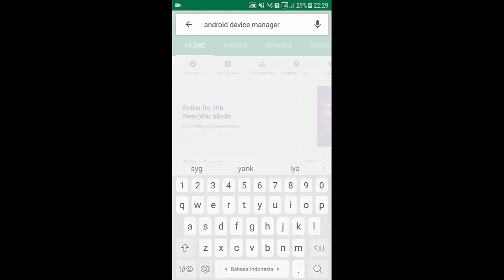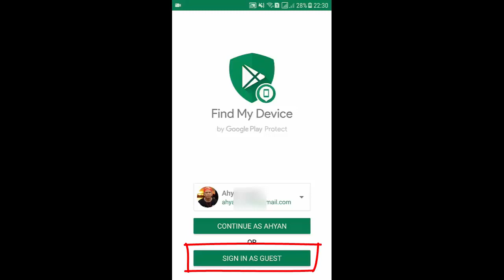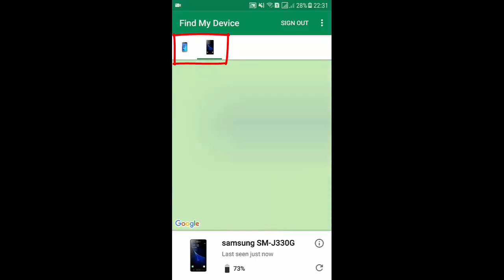Cara melacak HP Android yang hilang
Android device manager merupakan aplikasi yang berfungsi untuk mengetahui posisi HP atau ponsel yang terhubung dengan gmail. Dalam pengembangannya, aplikasi ini dapat digunakan untuk melacak istri, melacak suami, melacak pacar, melacak pasangan yang selingkuh, melacak pasangan, melacak hp, melacak ponsel, melacak ponsel yang hilang,melacak lokasi pacar, melacak lokasi pacar,melacak hp yang hilang, mengetahui kebohongan suami, cara mengetahui suami selingkuh jarak jauh, mengetahui suami selingkuh lewat hp, dan lain-lain.

Semoga video ini bermanfaat bagi kita semua, silahkan tuliskan kritik dan saran di kolom komentar

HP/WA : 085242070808